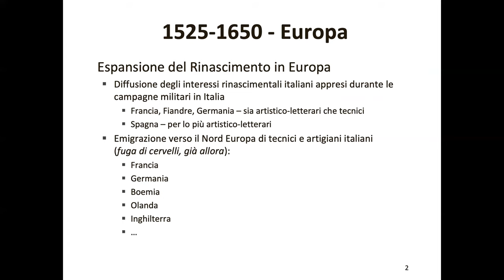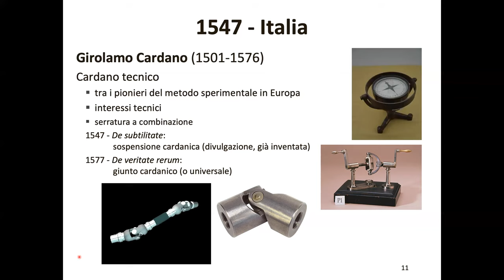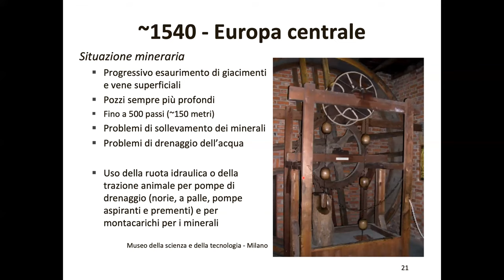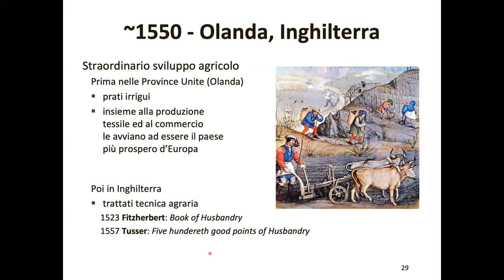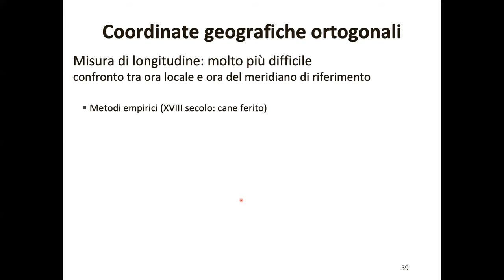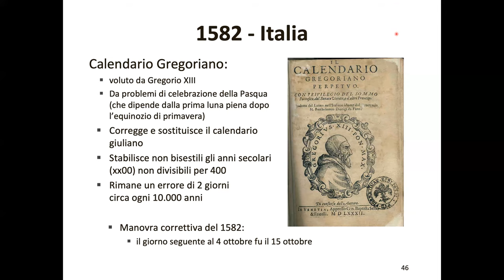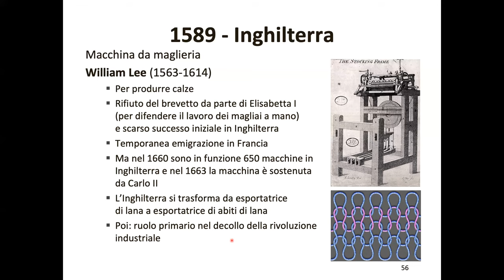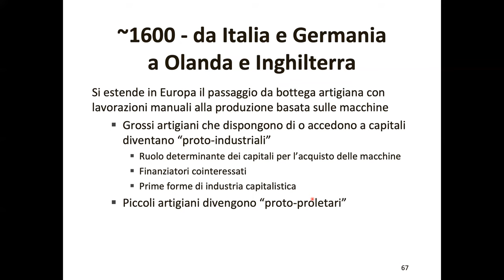Massimo Guarnieri – Storia della Tecnologia 11